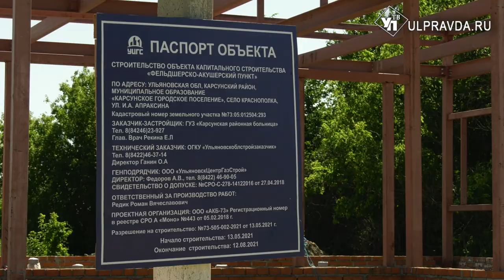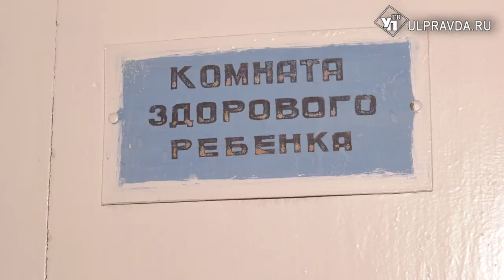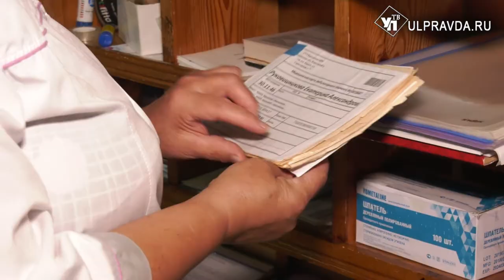Фельдшер и кукла Маша из Краснополки готовятся к переезду в новый медпункт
В Ульяновской области продолжается модернизация объектов первичного звена здравоохранения. Среди приоритетных  направлений выделяется возведение новых модульных фельдшерско-акушерских пунктов на территории поселений.